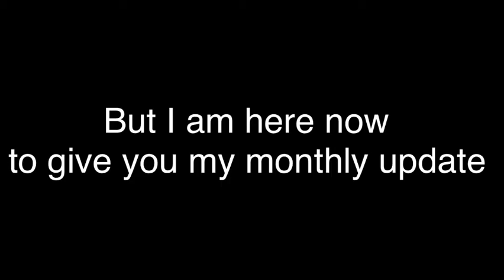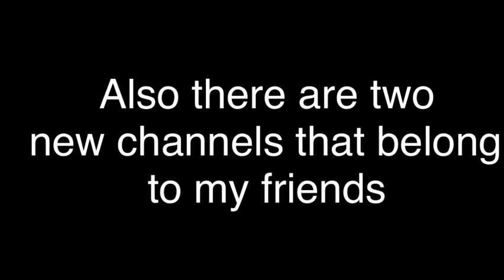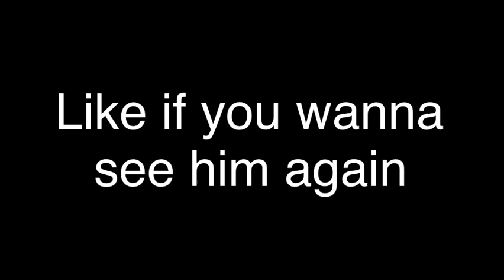CHRISTMAS!!! | UM #3 (ft. Socially Stupid)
UM IS BACK EVERYBODY!!!

im back